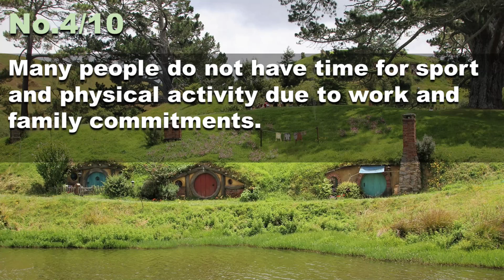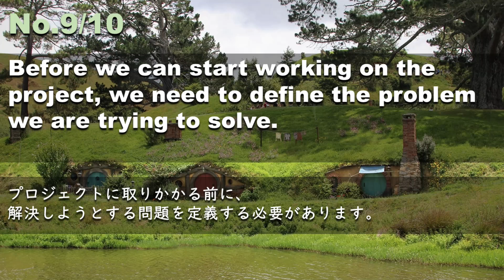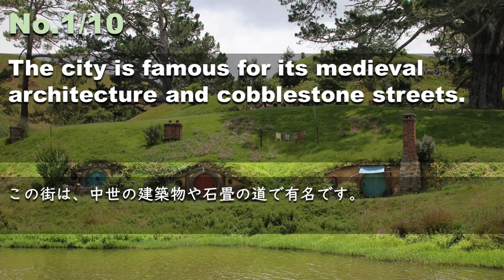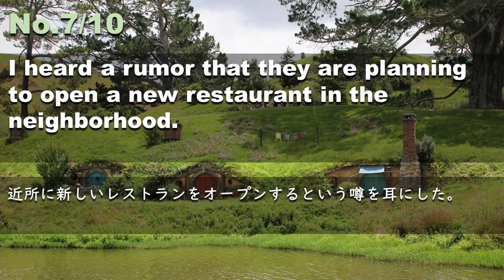231026【例文音読3分だけ】超速英語リスニング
The city is famous for its medieval architecture and cobblestone streets.
この街は、中世の建築物や石畳の道で有名です。
The government has launched an investigation into allegations of corruption.
政府は汚職の疑惑について調査を開始した。
She disguised herself as a man to sneak into the party unnoticed.
彼女は男性に変装して、気づかれないようにパーティーに忍び込んだ。
Many people do not have time for sport and physical activity due to work and family commitments.
仕事や家庭の事情で、スポーツや体を動かす時間がない人は多い。
The experiment produced conclusive results that supported the theory.
その実験は、理論を裏付ける決定的な結果をもたらした。
The impending deadline for the project has everyone working diligently to meet it on time.
間近に迫ったプロジェクトの締め切りは、期限内に間に合わせるため、全員を勤勉に働かせている。
I heard a rumor that they are planning to open a new restaurant in the neighborhood.
近所に新しいレストランをオープンするという噂を耳にした。
I have a vivid memory of the day we first met, even though it was many years ago.
もう何年も前のことですが、初めてお会いした日のことは鮮明に覚えています。
Before we can start working on the project, we need to define the problem we are trying to solve.
プロジェクトに取りかかる前に、解決しようとする問題を定義する必要があります。
Tipping is a custom that is widely accepted in many cultures, usually as a way of showing appreciation for good service.
チップは多くの文化圏で広く受け入れられている習慣で、通常、良いサービスに対する感謝の気持ちを表す方法として用いられています。